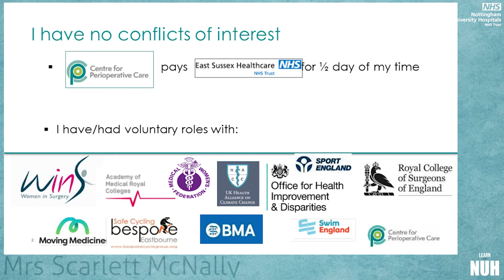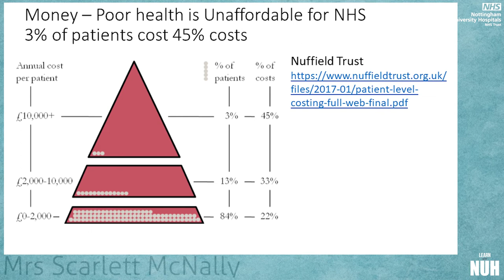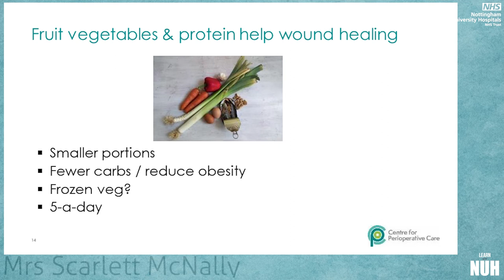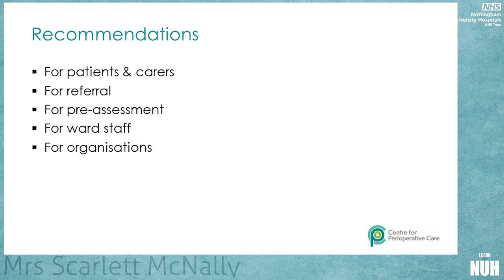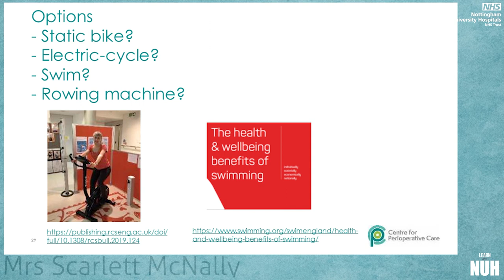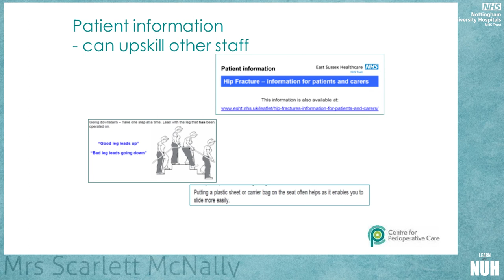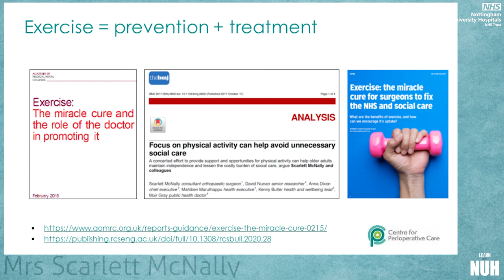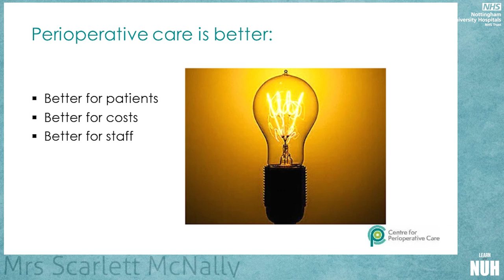Reducing Complications and Increasing Day Surgery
Anaesthetic Divi Day - Dec 2021
Mrs Scalett McNally - BSc MB BChir FRCS(Tr&Orth) MA MBA FAcadMed
Consultant Orthopaedic Surgeon East Sussex
Deputy Director Centre for Preoperative care